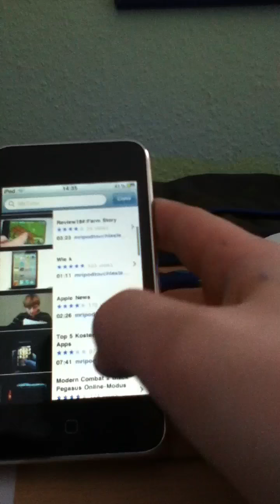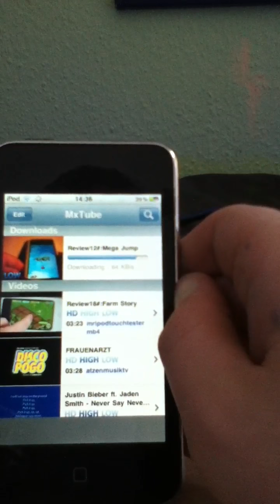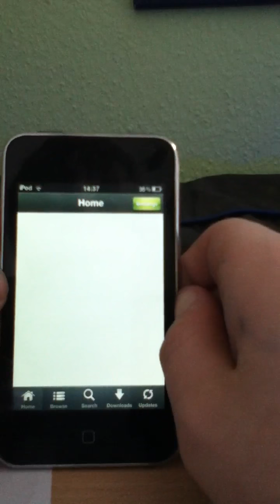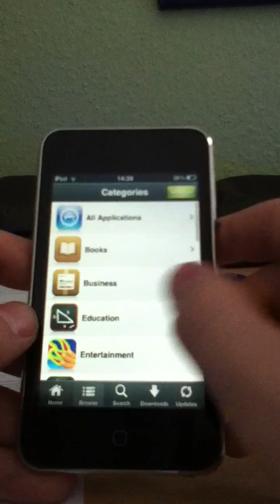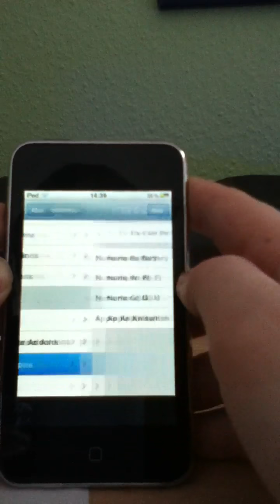Top 5 CydiaApps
Viel Spaß!